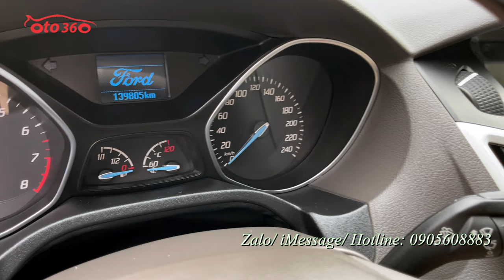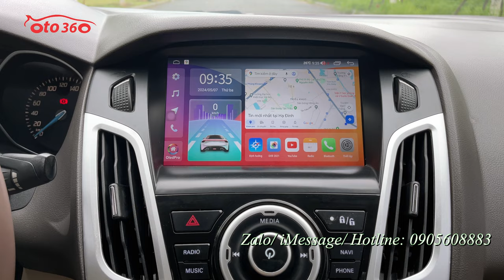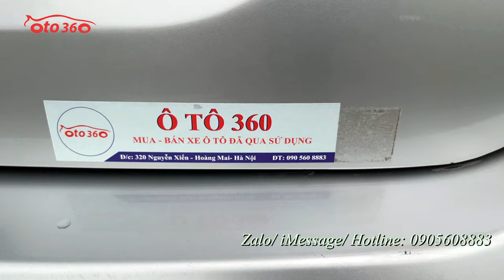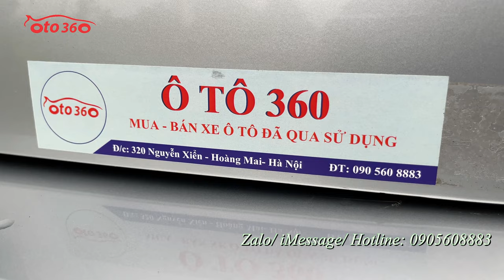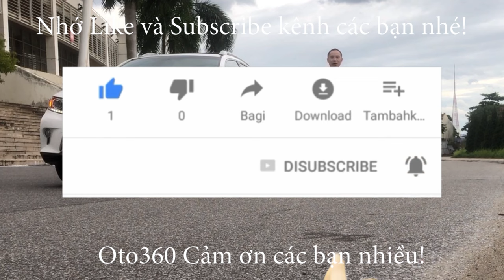Bán xe Ford Focus 1.6 AT sedan 2014, tên tư nhân, biển Hà Nội, 1 chủ từ mới, xe rất đẹp lốp sơ cua c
Bán xe Ford Focus 1.6 AT sedan sản xuất năm 2014, tên tư nhân, biển Hà Nội, 1 chủ từ mới, xe rất mới, lốp sơcua mới tinh chưa hạ.
Xe được trang bị động cơ xăng 1.6 L, kết hợp với hộp số tự động, cùng option: Nội thất ghế da, lazang đúc, vộ lăng tích hợp các phím điều khiển, điều hòa tự động, màn hình Android, camera lùi, cảm biến lùi, tích hợp xi nhan trên gương…